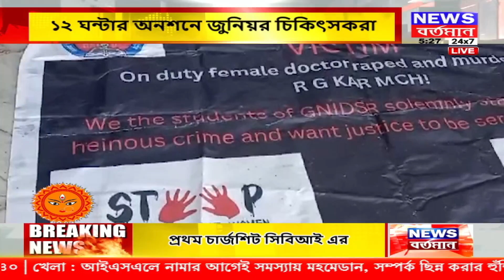RG Kar Protest : অপরাধিদের শাস্তি-সহ ১০ দফা দাবি অনশনকারীদের